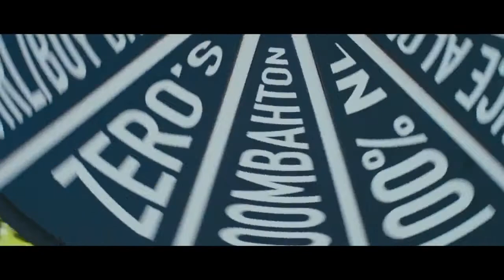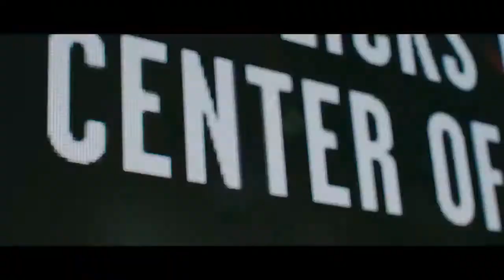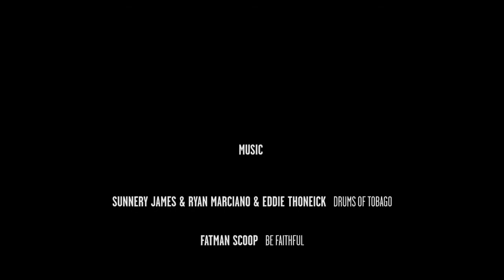Bankra Bike Soundsystem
Wheeling of a Nation!